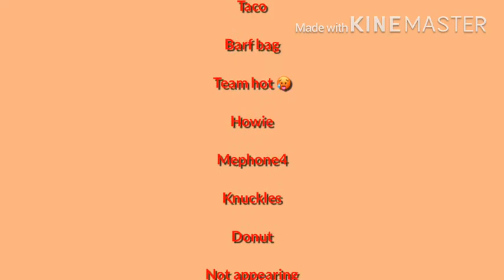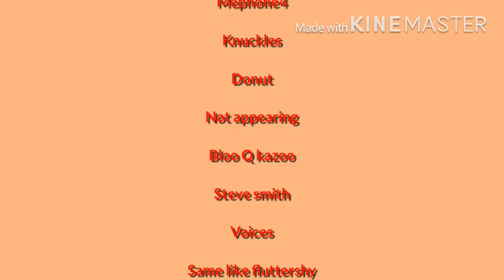Battle for BFDI new club 2/Halloween special//Gacha club mini movie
I have to change the series called battle for BFDI new club island